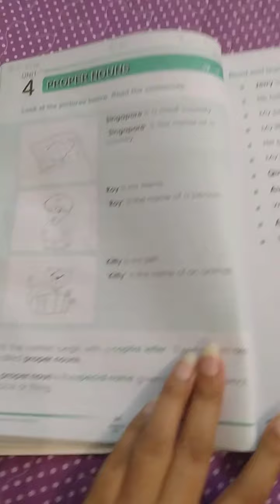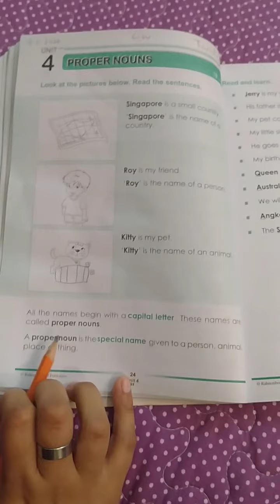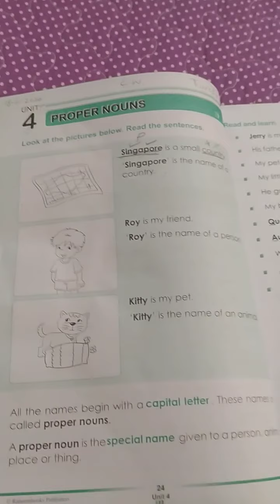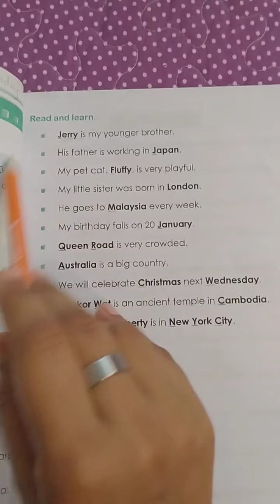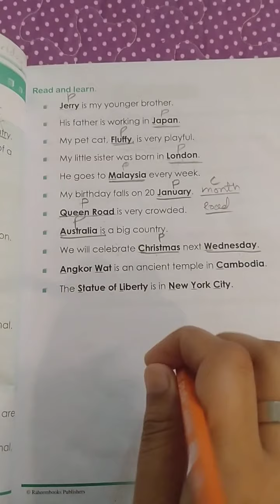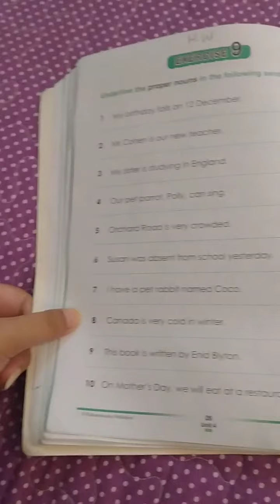English Grammar, Grade 3, Unit 4, Page 24-26